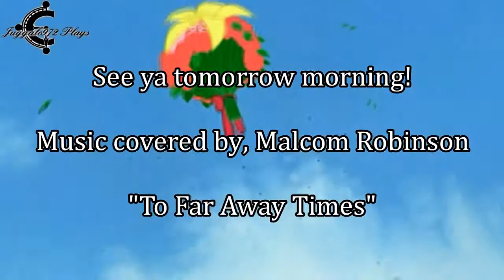Chrono Trigger Definitive Edition episodes resume June 15th!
Episodes resume tomorrow at 9:45AM!

Sorry for the long wait! Was producing under short periods of time and then quarantine was needed, so time become available. See ya tomorrow morning!